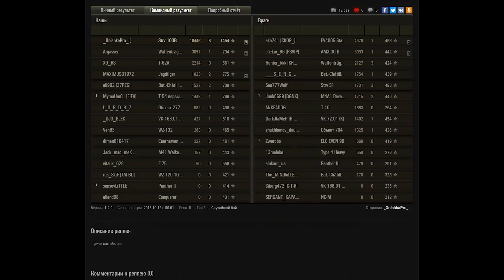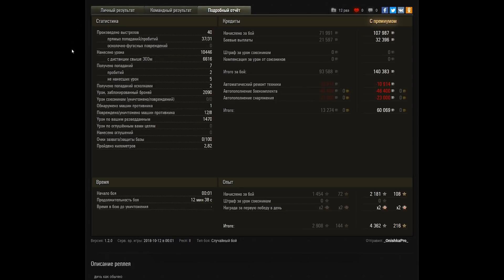ОЛЕНЕМЕР XVM МОД ЗАКРОЮТ В WOT? РАЗГОРЕЛСЯ СКАНДАЛ САМОГО ПОПУЛЯРНОГО МОДА В ИГРЕ world of tanks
Разгорелся новый скандал связанный с популярным модом xvm оленемер, данный мод wot показывает статистику игроков, в этот том то и проблема, не все этого хотят...